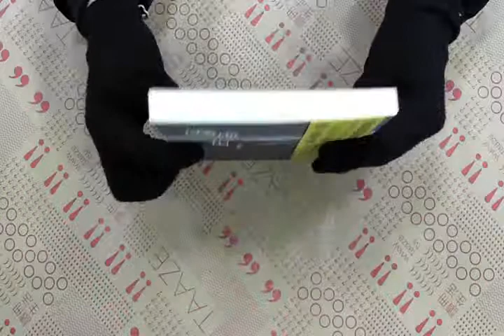TAAZE｜廢墟漫步指南 二手書書況 9789866095146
TAAZE｜讀冊生活網路書店「廢墟漫步指南」，找二手書請至